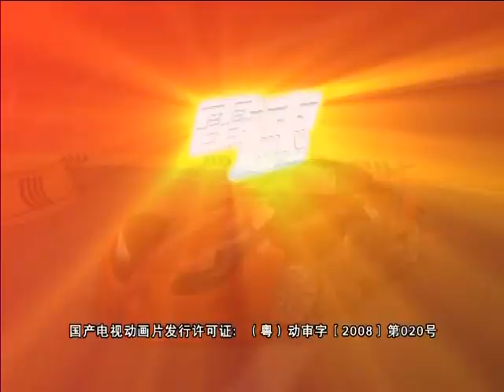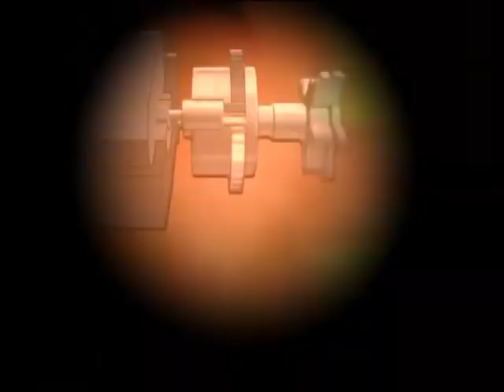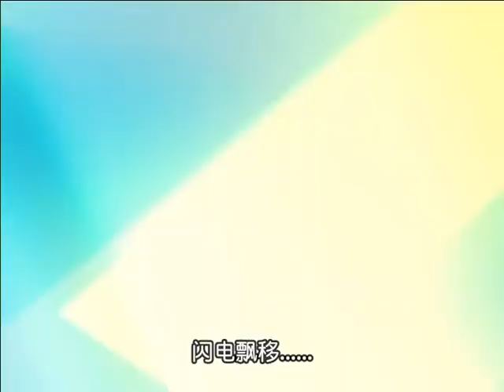闪电冲线 - Flash & Dash 11